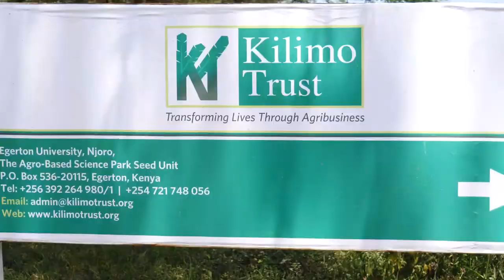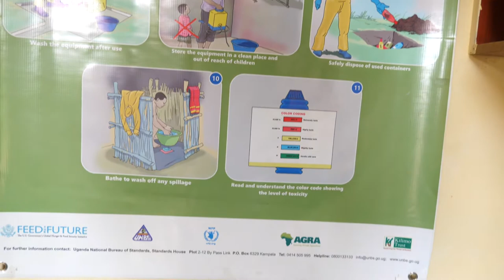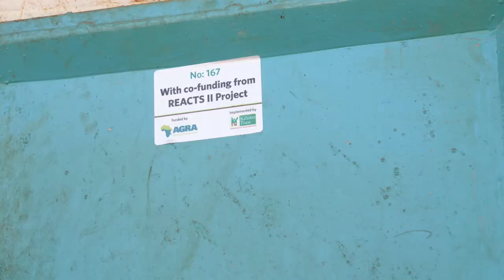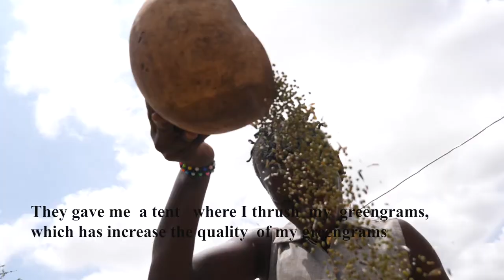Greengrams Value chain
Greengrams  Value chain  in Tharaka-Nithi is a  Kiliomo Trust project  through RAECTS II project  in Tharaka Nithi  that involves  linking fermers to markets